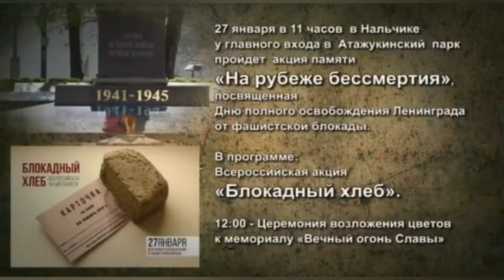Всероссийская акция «Блокадный хлеб»27 января в Парке г Нальчика 2020 год .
Сегодня, 27 января, в городе Нальчике прошла Всероссийская акция памяти «Блокадный хлеб», приуроченная трагическим событиям Ленинградской блокады.
🔍Зримым символом мероприятия является кусочек хлеба весом в 125 грамм, поскольку именно такой была минимальная норма, установленная в Городе-Герое.
Проводя мероприятие, просвещённое ужасающим событиям прошлого столетия, волонтёры раздали информационные материалы и символические кусочки блокадного хлеба, подобного тому, которым питались отважные граждане, пережившие 862 дня изоляции.
Непреклонная мужественность жителей города на Неве является подлинным достоянием Отечественной истории. Истории о людях выстоявших натиск врага, несмотря на ужасы голодной борьбы.